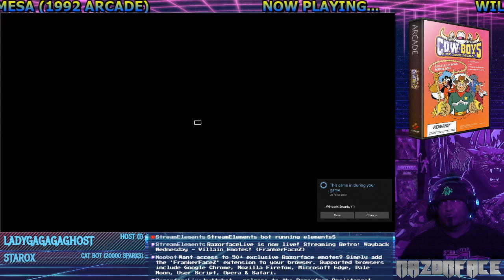Wild West C.O.W.-Boys of Moo Mesa (1992 Arcade) - Razorface Live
Wild West C.O.W.-Boys Of Moo Mesa was produced by Konami in 1992.

A Western-themed game based upon the Saturday morning animated series of the same name. Players assume the roles of the cow-like lawmen Moo Montana, Cowlorado Kid and Dakota Dude who fight an entire host of animal-like outlaws as well as some arch-villians including The Masked Bull.